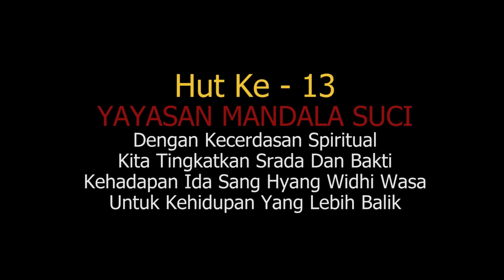Trio Abigel - Pasemetonan Mandala Suci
Tut Sana, De Jon Bali, Ngurah Pandak (Trio Abigel)